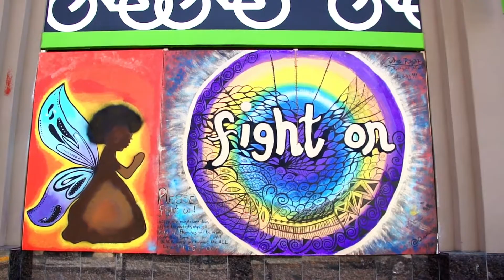Oakland Street Art June 2020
amazing street art in downtown Oakland, mostly on plywood that storefronts put up during BLM demonstrations.